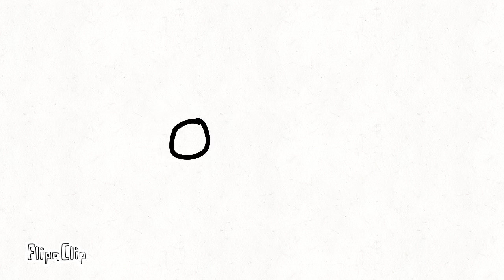MUST WATCH We need to build a wall, China.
I'VE IMPROVED UP TO THIS